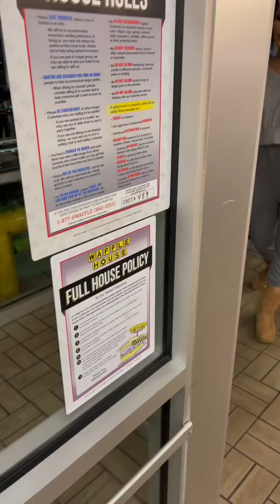How Hood Couples Be At Waffle House!